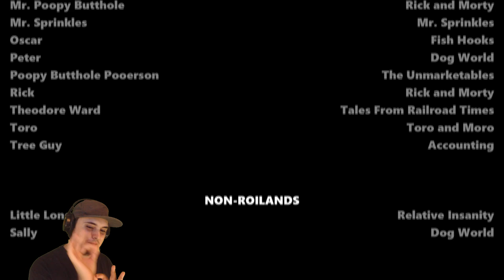THE GREATEST RICK & MORTY VIDEO GAME EVER!! DOC & MHARTI ARE BACK!!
WARNING: THIS VIDEO CONTAINS EXTREME LANGUAGE AND OFFENSIVE CONTENT.
This game features a mashup of many characters created by Justin Roiland including Rick & Morty, Doc & Mharty, Mr. Sprinkles, Earl of Lemongrab, Blendin Blandin, Poopy Butthole Pooerson and many more.